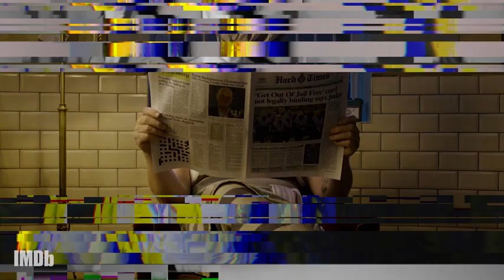JOKER : FOLIE 'A DEUX | An Inside Look 2024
JOKER : FOLIE 'A DEUX
SUMMARY

A selection of movies and trailers, including both recent and classic blockbusters, are available on the streaming service F Movies. Additionally, the channel offers a wide range of material, such as discussion forums, interviews, and movie trailers.